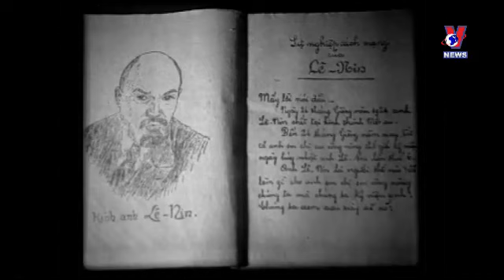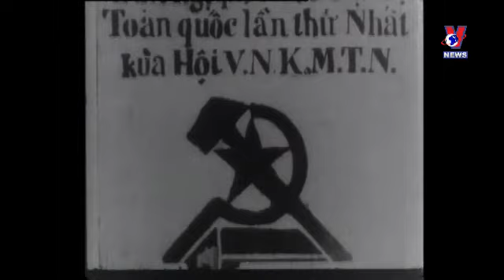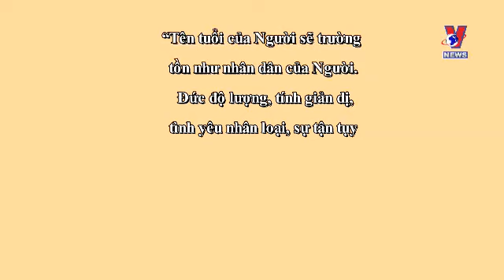Cốt cách vĩ nhân | Học và làm theo Bác